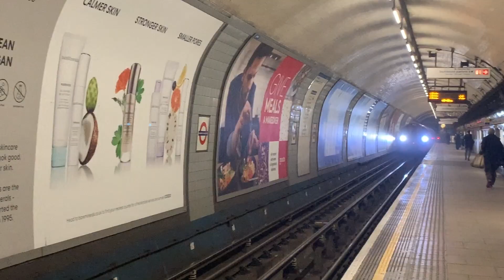CHELSEA vs ARSENAL (2-2) MATCH VLOG || 'DAVID LUIZ RED CARD' + LATE ARSENAL MAYHEM!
CHELSEA vs ARSENAL (2-2) MATCH VLOG || 'DAVID LUIZ RED CARD' + LATE ARSENAL MAYHEM! Chelsea 2-2 Arsenal with goals from Jorginho, Azpilicueta for Chelsea, and Martinelli and Bellerin see Arsenal steal a point at Stamford Bridge. Thanks for all the love and your patience here on GBFC. I love you guys and i'll be back regularly uploading very soon.